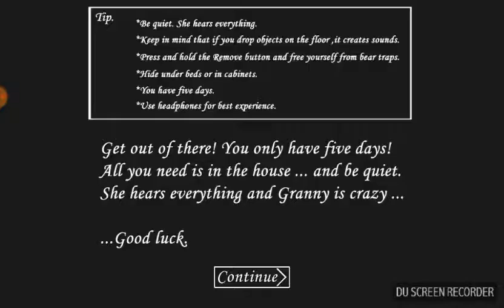I rage quit because it was to hard!!! (Granny horror game)